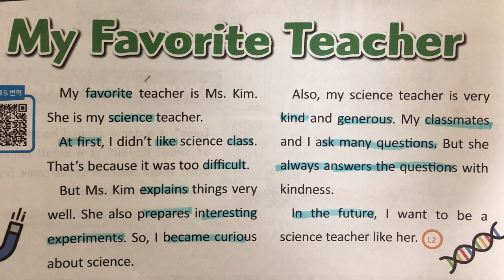쉽다영어토픽13' My Favorite Teacher'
가장 간단하고 가장 쉽지만 상당히 흥미있는 토픽시리즈
RECORDED by ten years